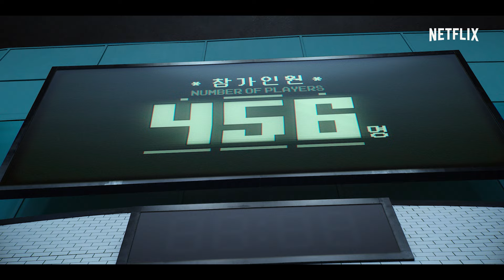משחק הדיונון | טריילר רשמי | Netflix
סדרה של Netflix | משחק הדיונון
לשרוד או למות
מי יישאר בחיים ויזכה ב-45.6 מיליארד וון?

משחק הדיונון | עולה ב-17 בספטמבר, רק ב-Netflix

אודות Netflix
Netflix הוא שירות הבידור בסטרימינג המוביל בעולם, עם יותר מ-209 מיליון מנויים בתשלום ביותר מ-190 מדינות. מנויי Netflix נהנים מסדרות טלוויזיה, מכותרים תיעודיים ומסרטים במגוון רחב של ז'אנרים ושפות. מנויי Netflix יכולים לצפות ללא הגבלה, בכל זמן ובכל מקום, בכל מסך שמחובר לאינטרנט. ב-Netflix אפשר להפעיל, להשהות ולהמשיך בצפייה – הכול בלי פרסומות ובלי התחייבויות.

מאות אנשים שנקלעו לקשיים כלכליים מקבלים הזמנה מוזרה לשחק בטורניר של משחקי ילדים. הפרס אומנם מפתה, אבל הסיכונים מצמררים.